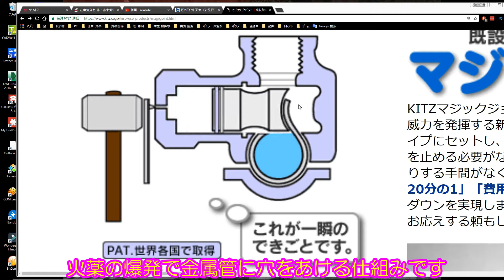衝撃映像 配管を火薬で爆発 KITZマジックジョイント施工動画 建築現場機械設備工事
日本消防設備安全センター性能評定品
経産省火薬取締法適用除外品
※動画提供　(有)ｸﾘｰﾝｼｽﾃﾑ　岡井 雅哉 氏
※危険なことをしている訳ではありません。
　火薬内蔵の爆発する仕様の継手施工動画です。

既設のパイプに新たに分岐管を設ける場合に威力を発揮する新工法の継手です。作業は、KITZマジックジョイントをパイプにセットし、ハンマーで一叩きするだけでOK！！配管ラインの流体を止める必要がなく、またパイプを切断したりねじを切ったり、溶接したりする手間がなくなります。これにより、従来工法に比べ「作業時間は約20分の1」「費用も約2分の1」と驚異的な時間の短縮化と大幅なコストダウンを実現します。合理化･省力化時代の配管作業ニーズにアイデアでお応えする頼もしい継手です。

●分岐作業をしたいが、流体を止めることができない。
●スペースがなくて、従来工法では分岐できない。
●災害、仮設配管等で短時間で分岐がしたい。
●既設配管の傷み具合を確認したい。
●既設配管のピンホール等水漏れ防止のとき。
●溶接作業をしたくない。
●長時間、試験などを行っている研究所
●新設配管で工期短縮
●空調設備、配管設備のリフォーム
●防災、消火設備（湿式配管専用）
●製品のモデルチェンジが多く、ライン変更が多い工場
●ロボットや機械設備の導入が頻繁に行われる工場
●多くのテナントが入っているオフィスビル
●設備を休止できない病院